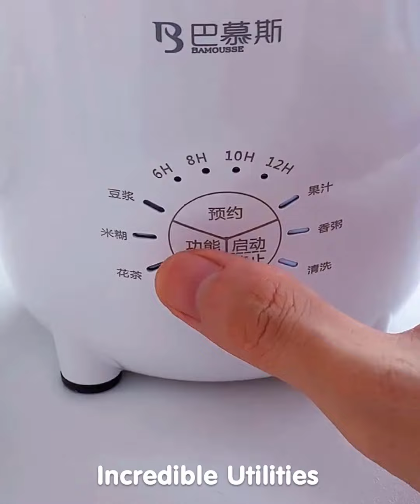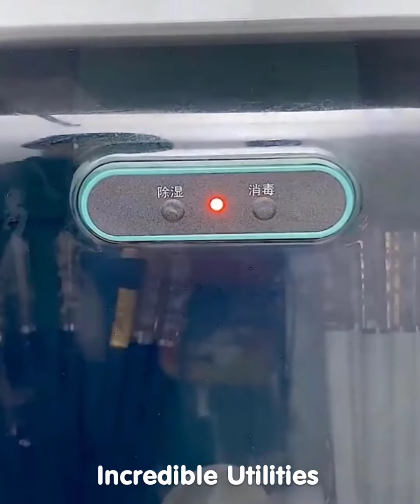New Gadgets!😍 Smart Utilities for every home #635 | Versatile Utensils | Makeup & Beauty 😍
5 Home decor ideas DIY 2020 / How to makeover children's room without spending money